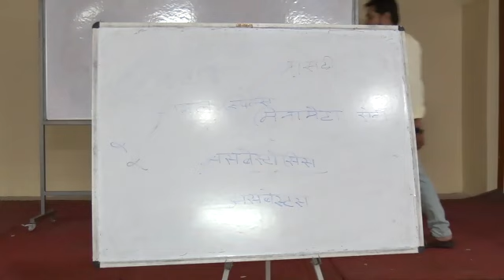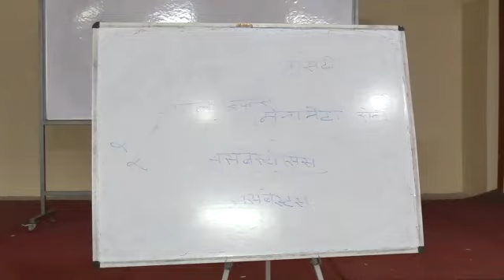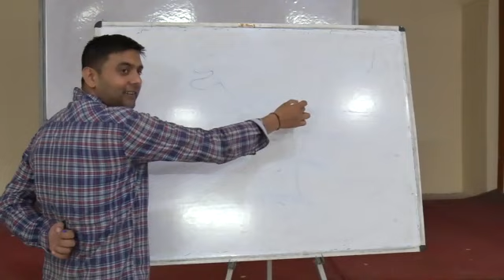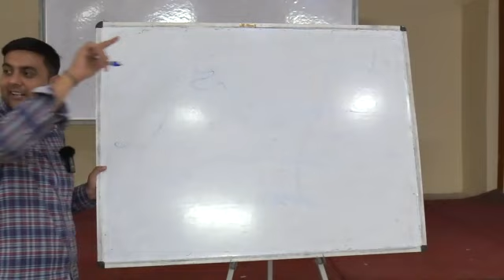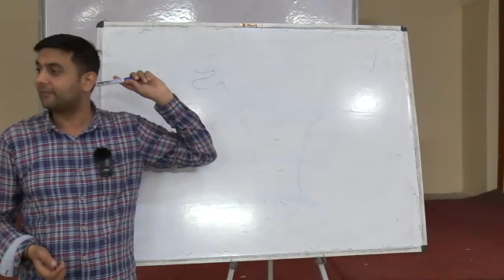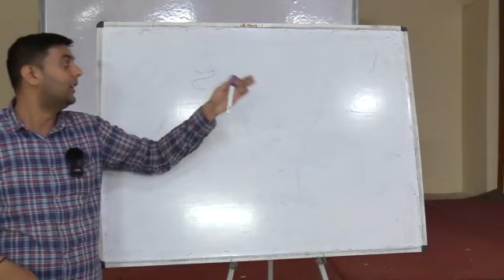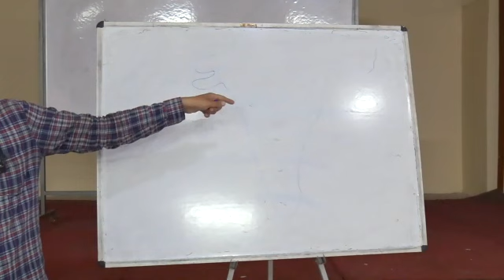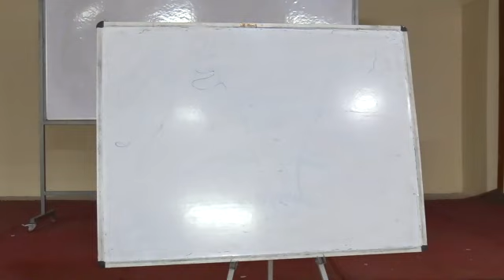JPSC MAINS SCIENCE